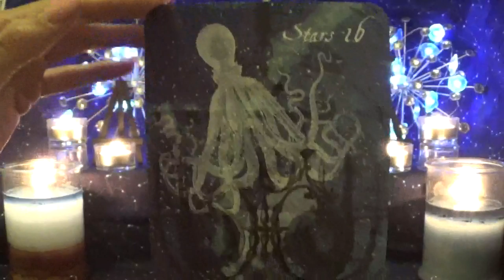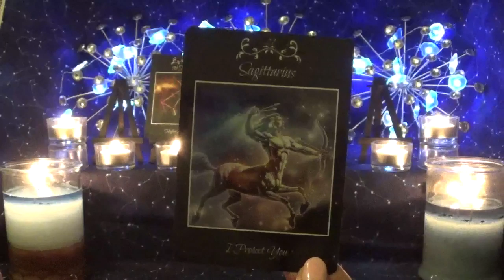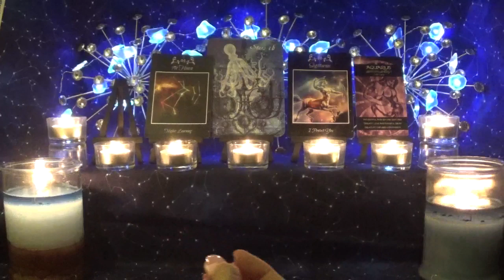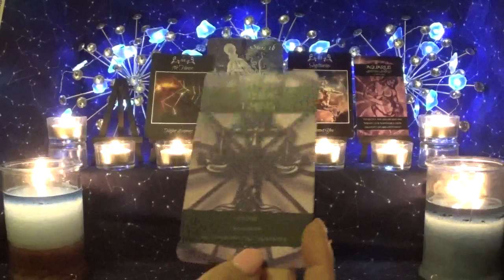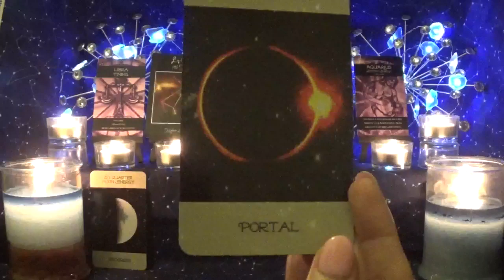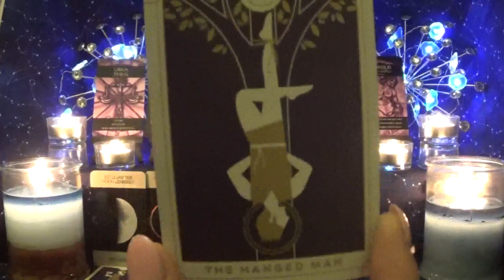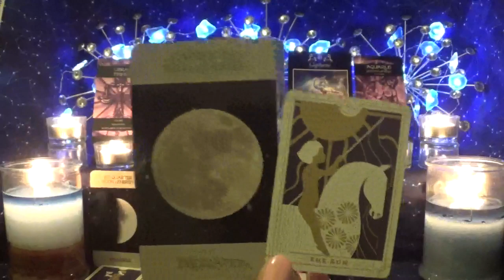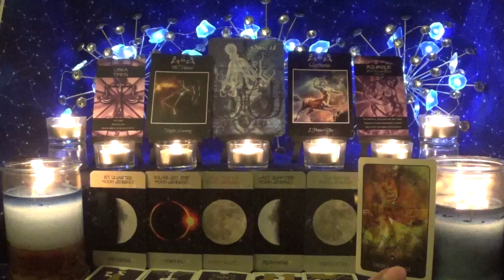Capricorn - Pay off ahead! - Full Moon/Lunar Eclipse Reading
Decks Used
1 - The Lunar Nomad Oracle
2 - My personal deck - not for sale
3 - My personal deck - not for sale
4 - My personal deck - not for sale
5 - Everyday Tarot Mini Deck
6 - Black Moon Astrology Cards